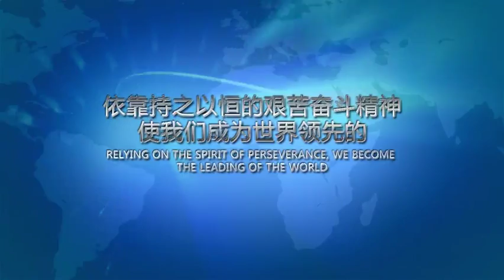4. capping machinescrew with lifter for plastic cap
Gosunm Machinery supplies professional automatic solution including labeling machine, filling machine, capping machine, sealing machine, whole packaging line and etc. We are also pleased to cooperate with local distributors and develop further cooperation.